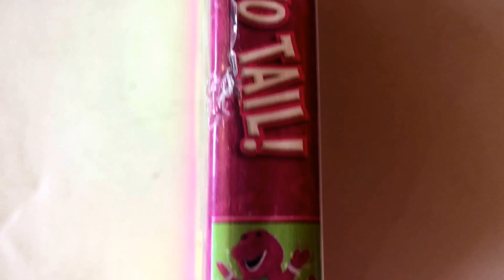Barney * Shake Your Dino Tail! * Live Action * DVD Movie Collection